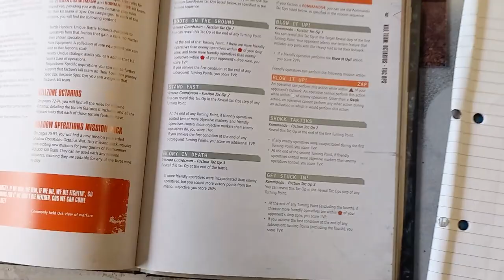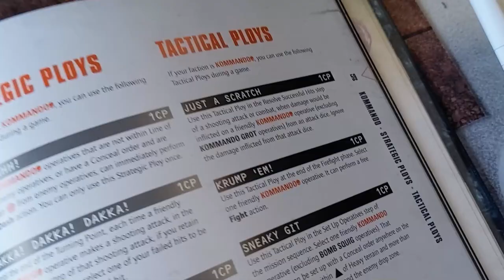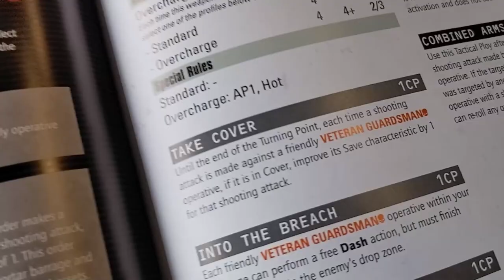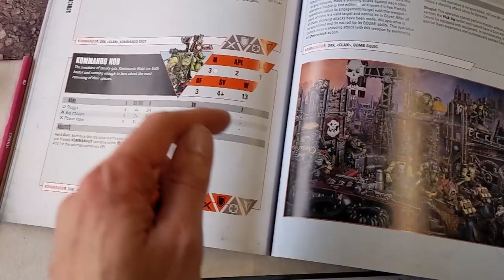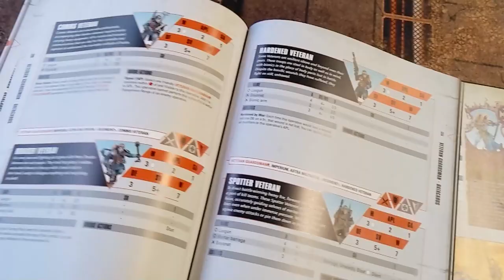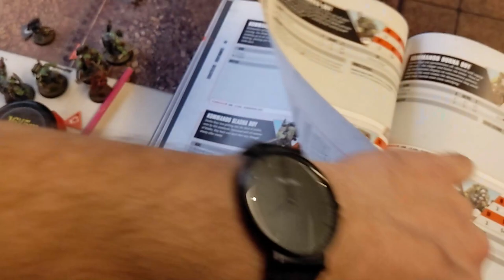I GOT A PLAN BOYZ! - Ork Kommandos Vs Krieg Veterans KILL TEAM 2021 Battle Report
Not all battles span entire continents, and while conflicts might escalate to galaxy-wide wars, it can all start from a handful of operatives enacting subterfuge across multiple planets.

Here, the Ork Kommandos have been given one job, "blow up da big thing" and the Krieg have responded with their traditional mantra of "suffer not the Ork to live"

Who has the strongest resolve?